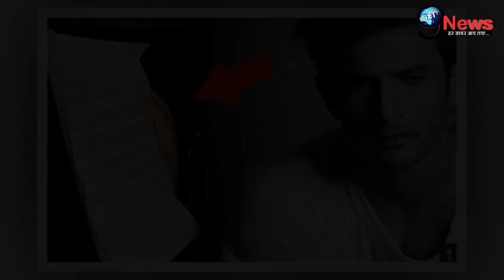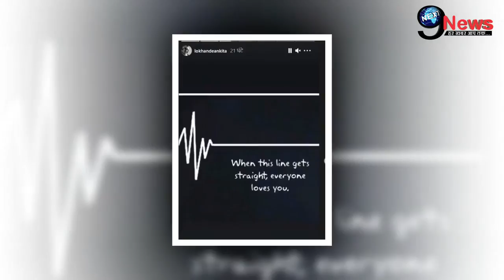निधन के 5 महीने बाद अंकिता ने दिखाया सुशांत का ये दर्दनाक संदेश, रूह कांप उठेंगे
1. weather forecast 2. weather today 3. weather forecast india 4. weather report 5. rain weather 6. आज का मौसम कैसा रहेगा 2020 7. आज के मौसम का हाल 8. मौसम समाचार 9. मौसम विभाग 10. कल का मौसम कैसा रहेगा 11. आज के मौसम की जानकारी 12. आज रात का मौसम कैसा रहेगा 13. कल का मौसम कैसा रहेगा 14. आज का मौसम दिल्ली 15. आज का मौसम पंजाब 16. आज का मौसम उत्तर प्रदेश 17. आज का मौसम कैसा रहेगा 2020 . आज रात का मौसम कैसा रहेगा 19. आज का मौसम दिल्ली 20. कल का मौसम कैसा होगा 21. आज का मौसम का हाल वीडियो 22. मौसम समाचार 23. कल का मौसम कैसा रहेगा….